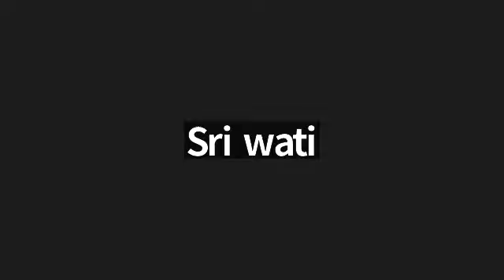Juz 22 Surah Saba ayat 19-Fathir ayat 26 bersama Ustadzah Nyi Mas Ani